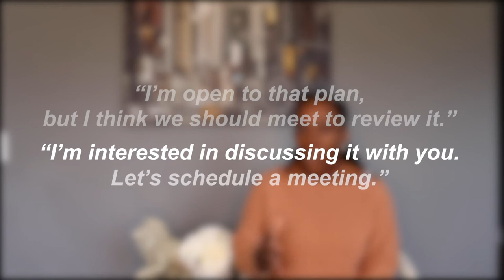HOW TO AVOID AWKWARD CONVERSATIONS AT WORK//Responses You Can Use To Tackle Drive by Conversations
HOW TO AVOID AWKWARD CONVERSATIONS AT WORK// Have you been caught off guard at work but you didn’t know how to end a conversation? Well in this video I'm sharing RESPONSE YOU CAN USE TO TACKLE DRIVE by CONVERSATIONS. In today’s episode I'll recap what a Drive by Conversation is and what you can do about it. I know that it can feel like such a struggle to come up with the right response on the spot. It’s also hard to know exactly how to avoid awkward conversations or how to leave a conversation when it gets awkward.

Every single week I provide effective communication tips & resources to new and emerging leaders who want help with difficult conversations at work.